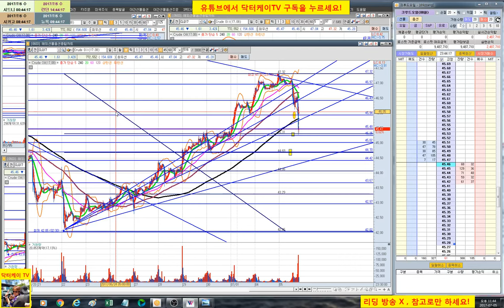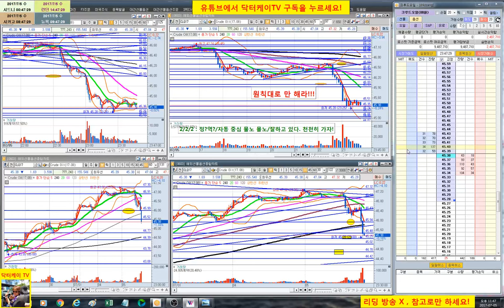= 닥터케이 TV = 실시간 주식매매 방송 30-3회/300만원으로 10억 만들기 프로젝트/해외선물 크루드 오일 실전매매